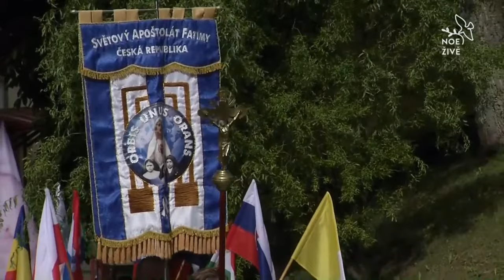SLÁVNOSTNÁ INAUGURÁCIA KAPLNKY V KOCLÍŘOVE – ČESKO-Moravská FATIMA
Preberáme živé vysielanie z TV NOE

10:00 zahájení mše sv. v Capelinhe
hlavní celebrant – Mons. Dominik kardinál Duka OP
kazatel – Mons. Jude Thaddeus Okolo, apoštolský nuntius ČR,

úvodní slovo a přivítání – diecézní biskup Mons. Jan Vokál

Po požehnání Capelinhy a posvěcení hlavního oltáře v závěru mše sv. převezmou delegovaní zástupci biskupských konferencí regionu střední a východní Evropy pamětní klíč s dokumentací poslání Capelinhy společně s představitelem světové Fatimy – P. Carlos Cabecinhas pro Portugalsko-Fatima a pamětní klíč pro Svatého Otce papeže Františka převezme apoštolský nuntius Mons. Jude Thaddeus Okolo